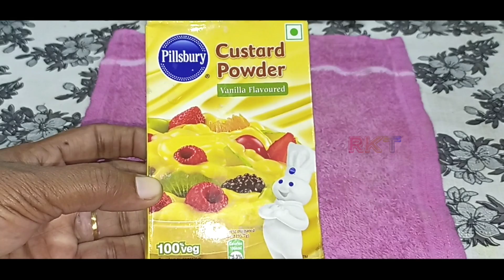Intha Recipes la Senjinganaa! Ifthaar Time la easy ah irukum! | Ifthaar recipe Ideas | RKVT | Tamil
Assalamu Alaikkum Hi RKVT family thank you very much for the wonder full support to the last video.

Corona will affects you if you not follow these👇
1.Wear the Mask compulsory.
2.Clean your hands with specified hand sanitizer.
3.Make a social distancing.
4.Please put COVID-19 vaccine to prevent yourself.

Please 🙏 don't forget to wear😷 mask while going out...,

Keep your children safely and cleanly from corona virus,

👉 Please watch the video fully, Don't skip any part of the video.

👉Drop your 👍🏻like to this video,your one like will make me motivated

👉 Give your full support every time.

©️COPYRIGHT OF THE CHANNEL @Raihana Kitchen & Vlogs Tamil

RKVT